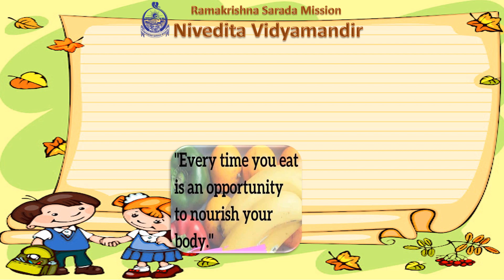Registration for New Admissions 2023 - 24 : RKSM Nivedita Vidyamandir, New Delhi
ADMISSIONS OPEN for the year 2023-24